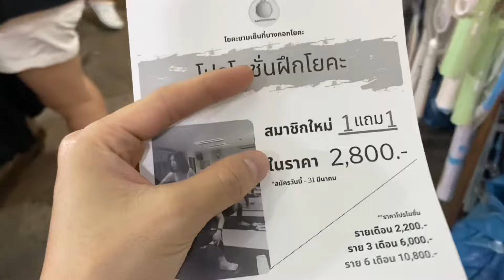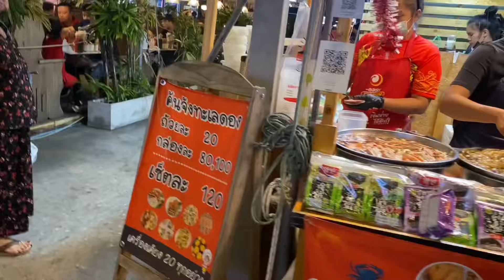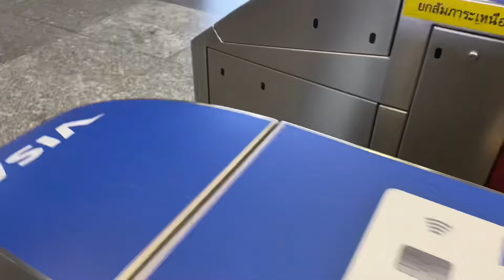Huy Ma mặc quần lọt khe ăn nem chua miền Tây lần đầu tiên